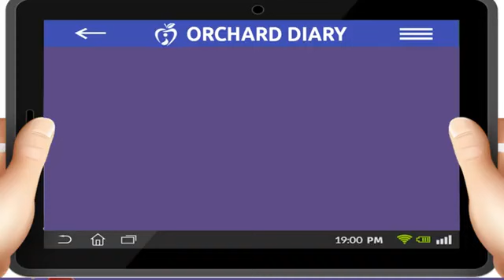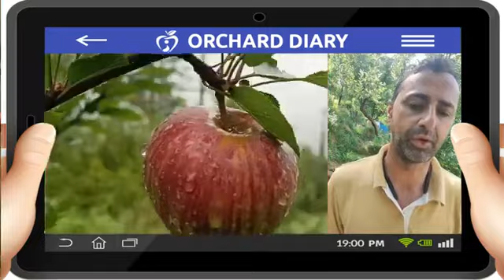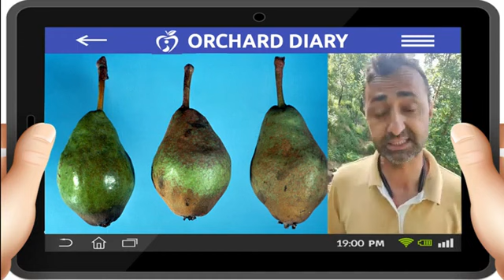10 January 2023(4)